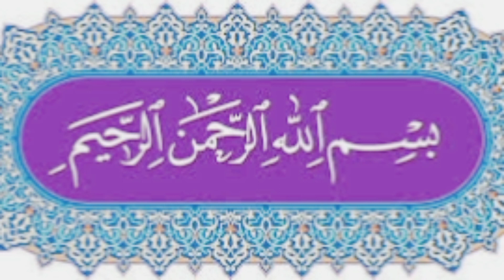Chiken Achari Handi by SZ FOOD EXPERT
Assalam-O-Alaikum, my dear viewers. today My video is all about the delicious and tasty recipe of Chiken Achari Handi  . It is simple to make, easy to manage and delicious to taste. I hope u like it.
Here THE LINK OF FRESH HEALHTY MEAL SALAAD[CHINNESE SALAAD]
here is the link of cheesy bread chicken roll
recipe of Stuffed Mince Potato Kabab Roll [Potato Mince Cutlets] . It is simple to make, easy to manage and delicious to taste. I hope u like it.